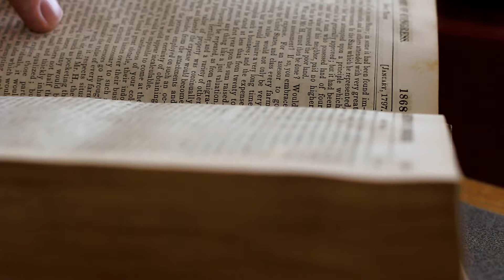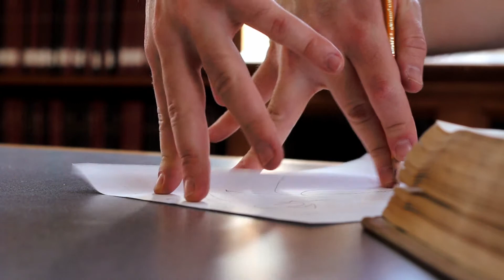The Universe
Herbert Grimmshaw looks at the wonders of The Universe.